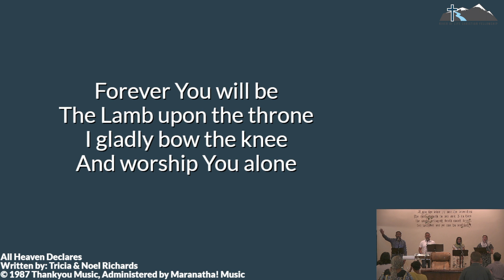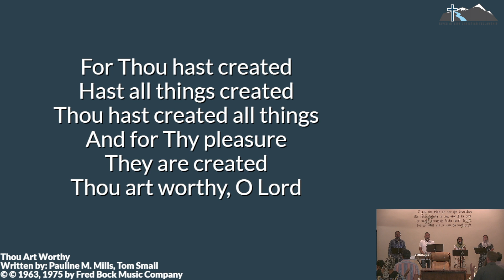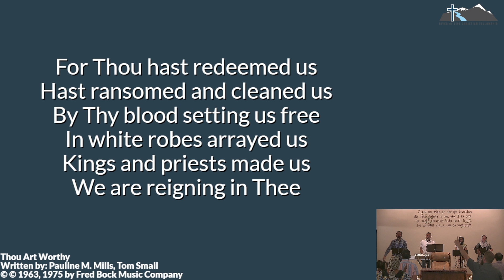Thou Art Worthy — RLCF Praise Live — May 28, 2023